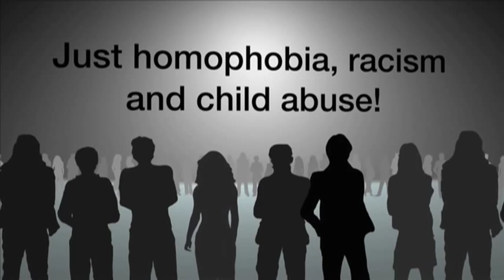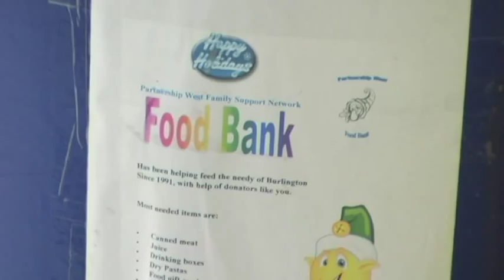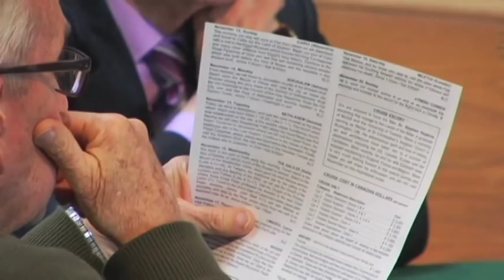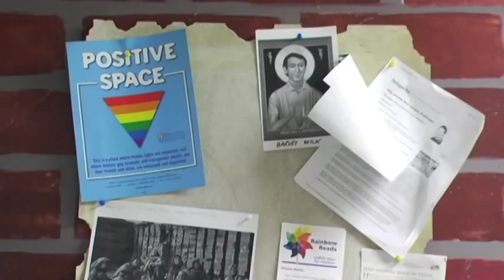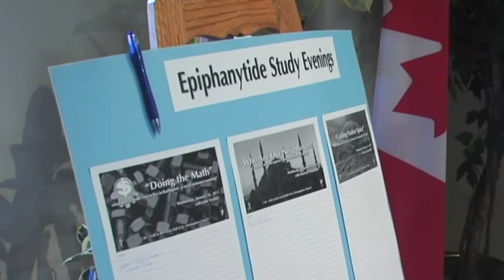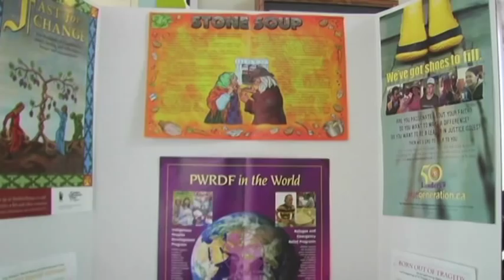St. Christopher's Anglican Church.mov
We are a dynamic, inclusive, diverse community rooted in the life-giving, life-affirming, life-changing love of God reaching beyond ourselves caring for creation making a difference for others.

St. Christopher's is located in Burlington, Ontario. We know we're all at different places in our spiritual journey. We have many programs to serve you. We'd love to have you walk with us, even if only for a while.